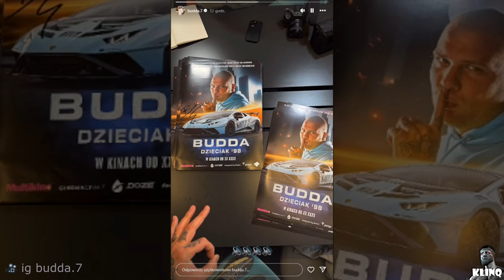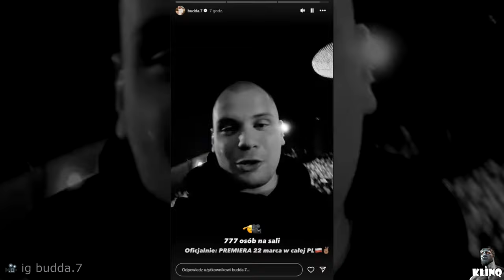FILM BUDDY TRAFIA DO KIN!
Muzyka: NoTime
Zostaw subka :)